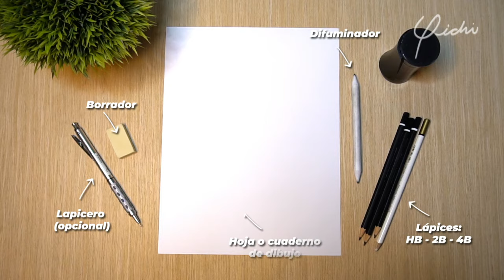Como dibujar una boca realista a lápiz (paso a paso)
Aquí te muestro cómo dibujar una boca realista de frente con tus lápices grafito de una manera sencilla. Si quieres aprender a dibujar tengo estos otros tutoriales:

Capítulos:
00:00 Introducción
00:20 Material
00:43 Encajar el dibujo
3:18 Sombras y detalles
12:20 Final

Materiales disponibles en México:
Lápices:
Borrador:
Lápiz Borrador:
Sacapuntas:
6 Difuminos
Paquete completo difuminos, lijas y estuche
Cuadernos de dibujo:
Lapicero y puntillas 4B:
Prismacolor
kit escolar
48 colores
150 colores